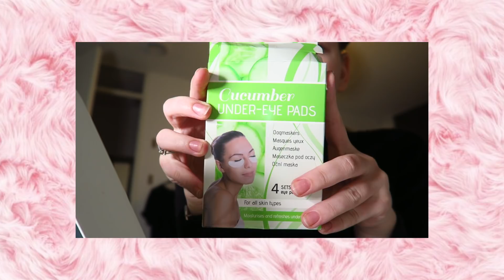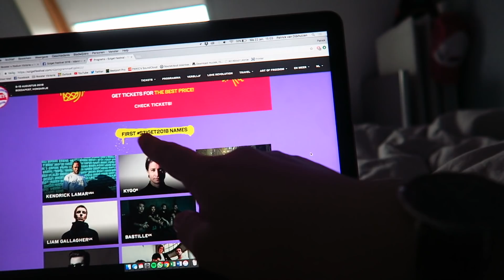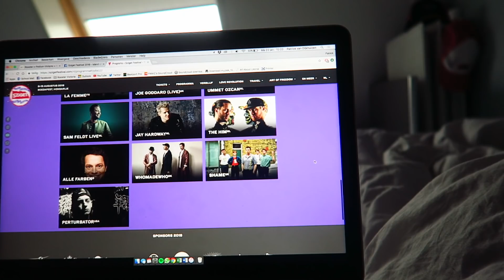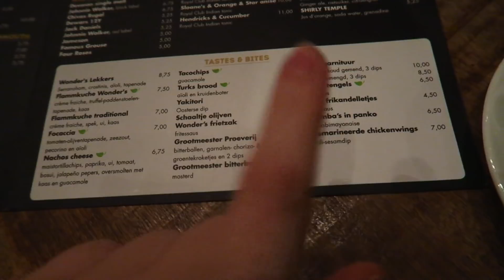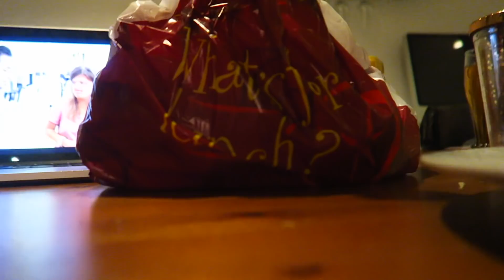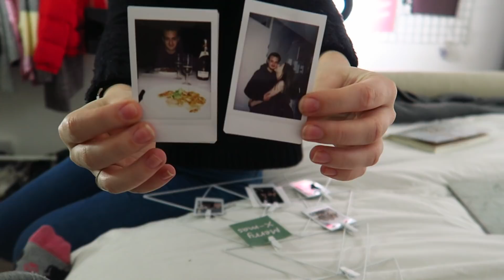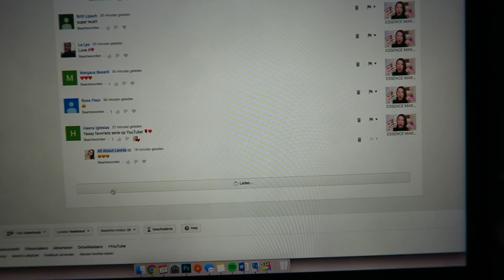VREET VLOG!! 😭🍟🍝🌮🍭 Weekvlog ∙ All About Leonie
In weekvlog 83 eet ik megaaaa veel (ongezonde) dingen waarschijnlijk door verhuisstress hahaha
↓ EXTRA INFO ↓

LINKJES + PRODUCTEN

Onderwerp: AllAboutLeonie Samenwerking

POSTADRES

AGE Network
t.a.v. All About Leonie
Postbus 57226
1040 BC, Amsterdam

Met welke camera film je? Ik vlog met een Canon G7x, andere video's film ik met een Canon 60D.
Waarmee bewerk jij je video's? Ik bewerk in Final Cut Pro.

OVER MIJ

Hi, leuk dat je op mijn kanaal bent beland! Ik ben Leonie. Ik ben 20 jaar en ik woon in Nederland. Sinds ik mij kan herinneren ben ik dol op beauty, fashion en lifestyle! Daarnaast vind ik het ontzettend leuk om filmpjes te maken, daarom upload ik op dit kanaal elke dinsdag om 16:00 een weekvlog en elke vrijdag om 16:00 een ander soort video!

Ben jij al geabonneerd op mij? Dat zou ik super leuk vinden!